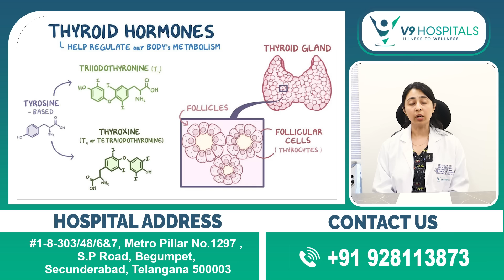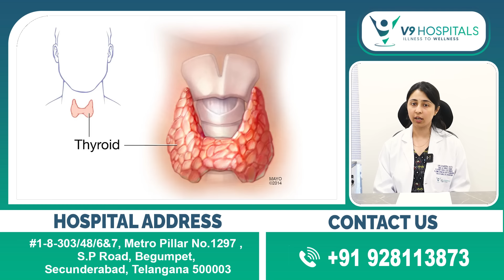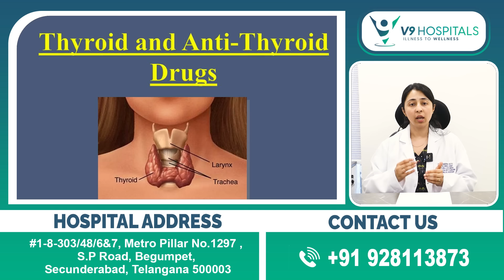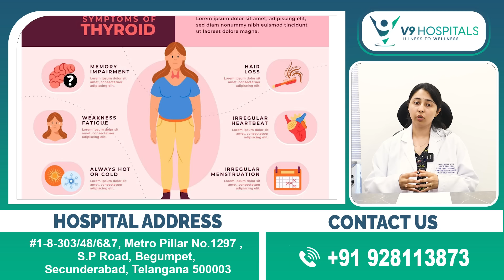గొంతులో వాపు ఉంది అంటే అది థైరాయిడ్ సమస్యేనా ..?| Thyroid Nodule Symptoms and Signs | V9 Hospitals